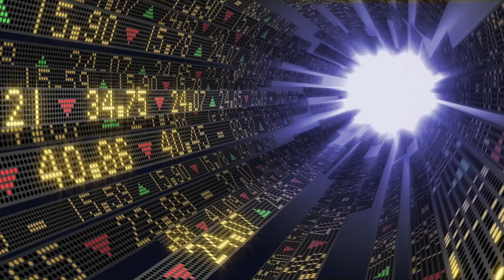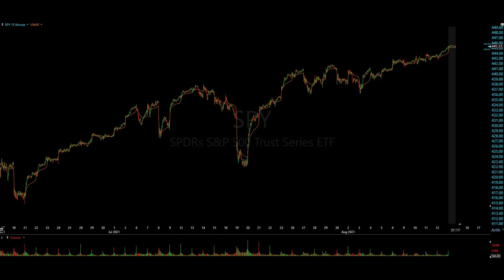Trade Ideas Aug 13, 2021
August 13th Trade Ideas

The constant $SPY ATH's getting taken out almost on a daily basis, is something to take serious note of. Sustainability is most certainly in question. How long can this go on? Now, we're saying to worry about something that hasn't happened yet - on the contrary, just don't be blinded by what the Street is doing. Think bigger.

Trade The Flow.

Currently, we're looking at 9 securities in today's PM session; however, this will get adjusted as we get closer to the bell.

Sectors: Consumer Discretionary, Financials, Industrials, Tech

Don’t forget to set your PM alerts for our Weekly Trade Watch List.

Access over 900+ trading videos with Daily Trade Ideas, Trading Lessons, Weekly Market Recaps, Weekly Watch Lists, and Weekly Trading Psychology VLOGS.